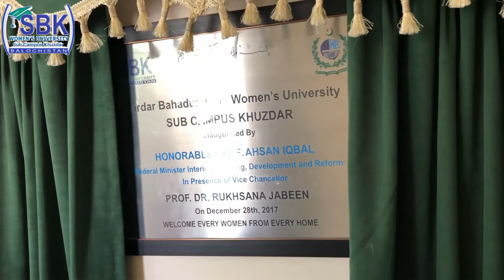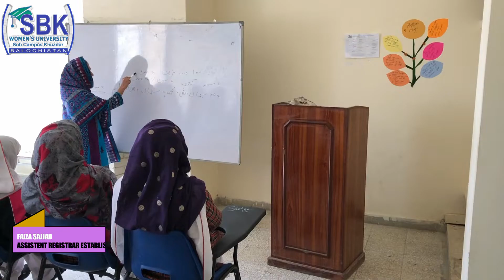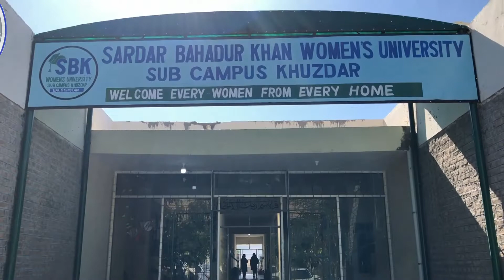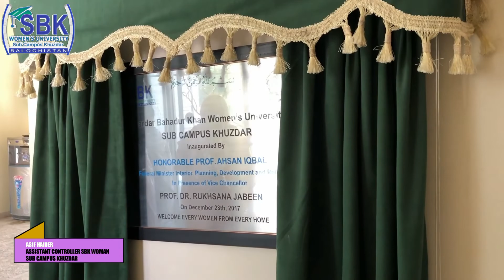SBK Womens University Sub Campus Khuzdar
Sbk Sardar Bahadur Khan Womens University Sup Campus Khuzdar